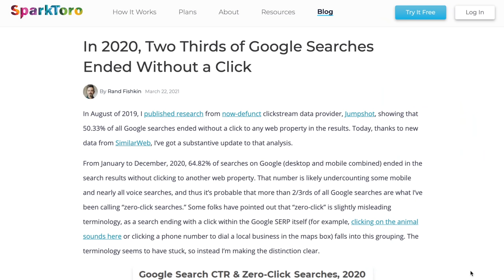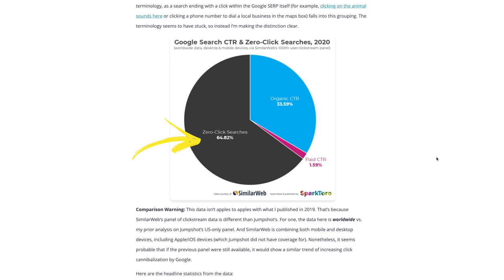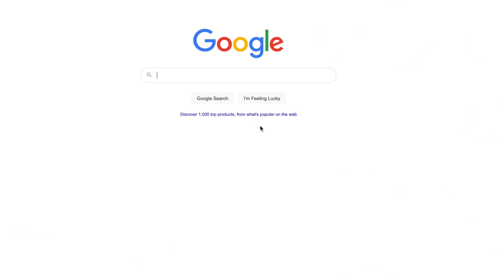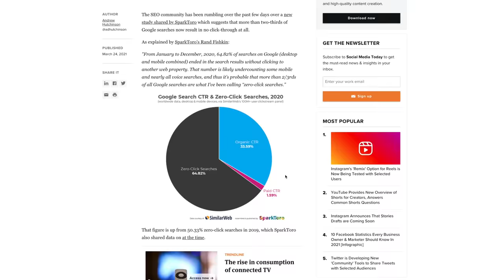Google is up to no good, but it opened an opportunity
A recent study showed that two-thirds of Google searches ended without a click. That's not great news, or is it? Jim breaks down why this headline is misleading and how the study makes a major case for utilizing snippet optimization.